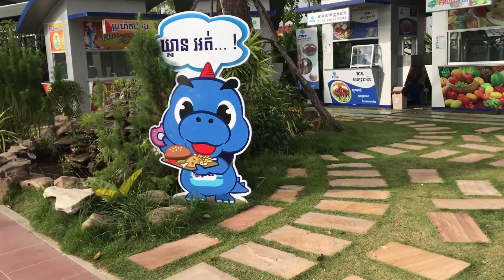Good garden, water fall, Amazon coffee